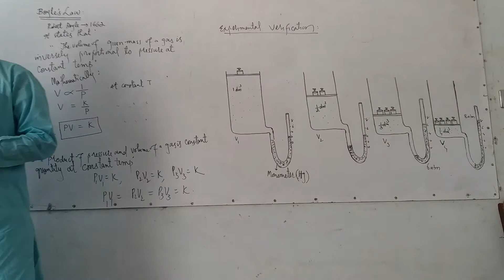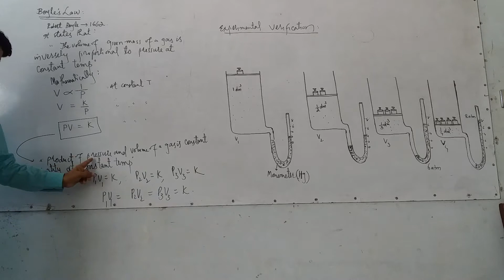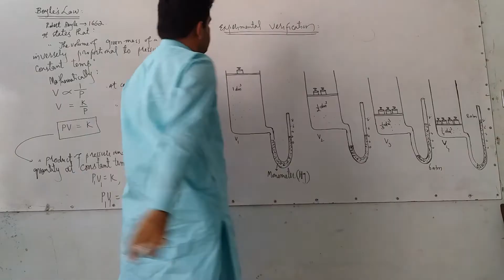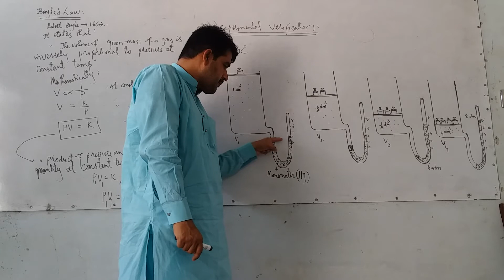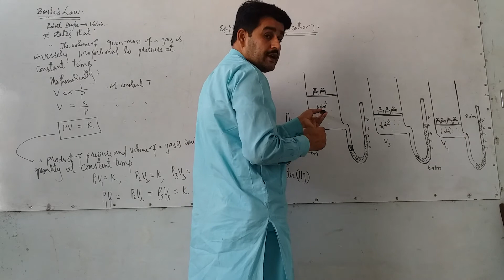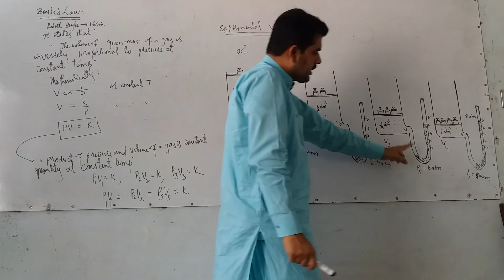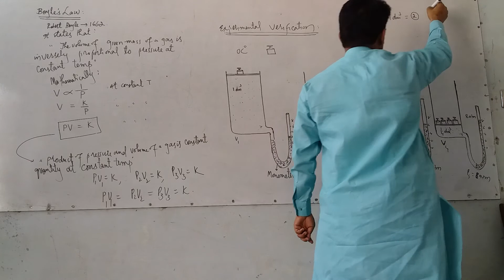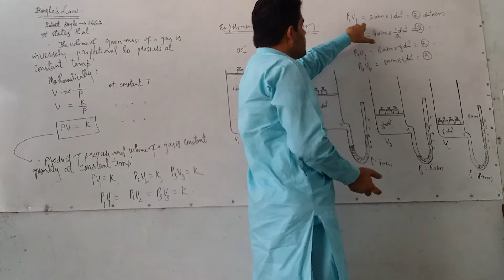chemistry 11 chap#3 Boyle's law